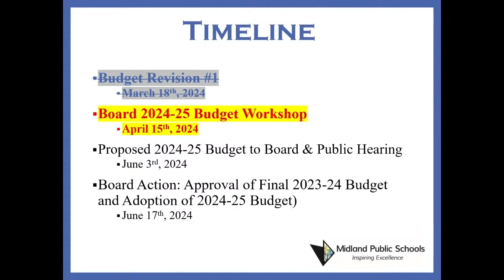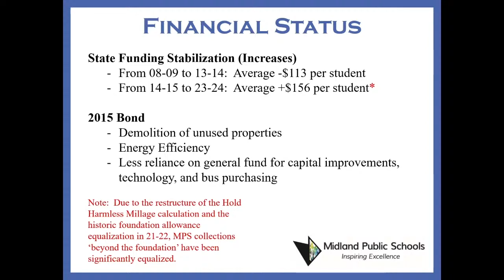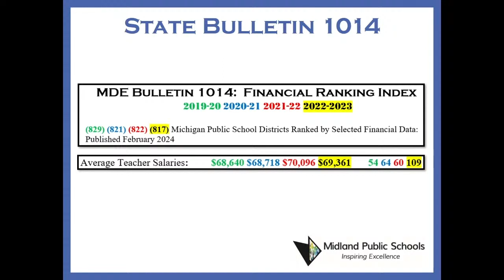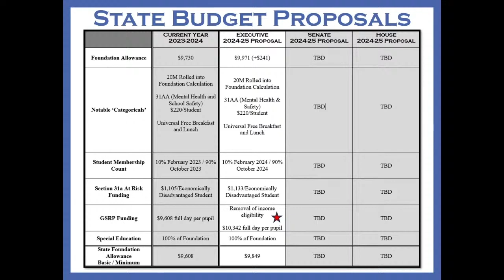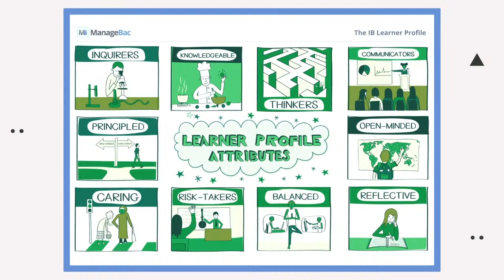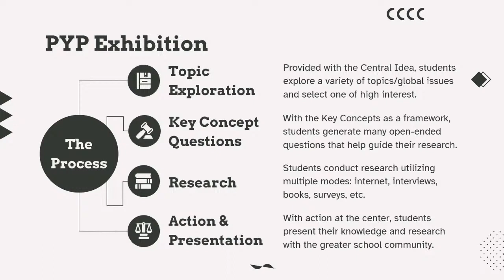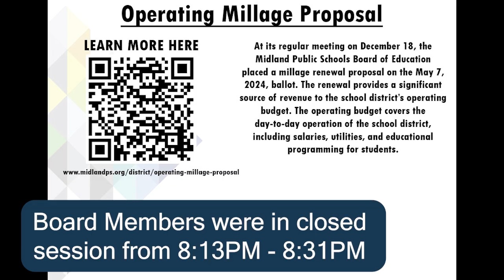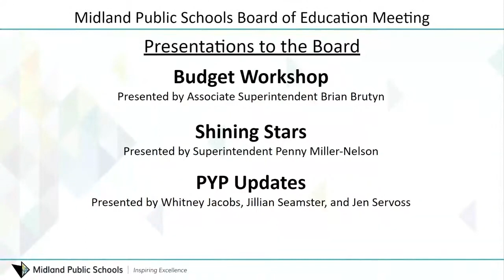Midland Public Schools Budget Workshop and Board of Education Meeting April 15, 2024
Midland Public Schools Special Board of Education meeting on April 15, 2024.

The budget workshop will be held at 6:30 pm with the regular meeting following at the Midland Public Schools Administration Center 600 E. Carpenter Street Midland, MI 48640

President Rausch
Vice President McFarland
Secretary Hatfield
Treasurer Lauderbach
Trustee Blasy
Trustee Horowitz
Trustee Ringgold